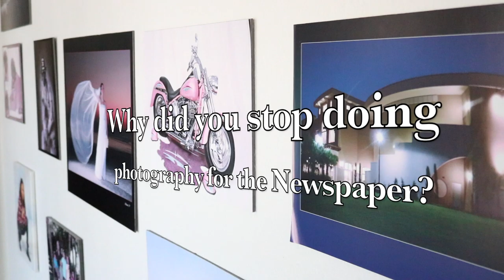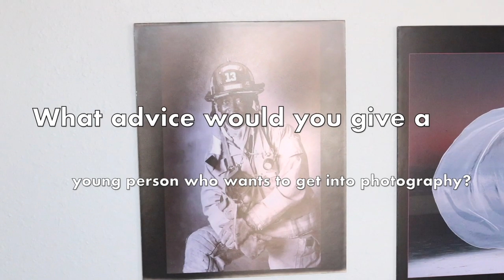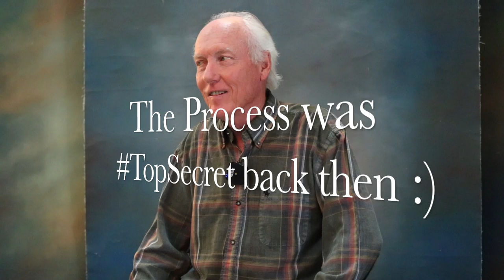Share Your Story: Ep: 5 - Photography by Skip Stowers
AC Interviews well-known local photographer Skip Stowers.

A Local Kissimmee Business. "Photography by Skip Stowers" is a full service, family owned studio that has been located in downtown Kissimmee serving the Central Florida area for 40 years. They provide services in portraiture, weddings and parties, commercial business images, special events, photo restoration, custom enlargements, aerial imaging, convention photography, sports photography and schools. They have the capability of printing on site, quick turn around business portraits in a large studio setting or on site. They look forward to helping you with your photographic needs.